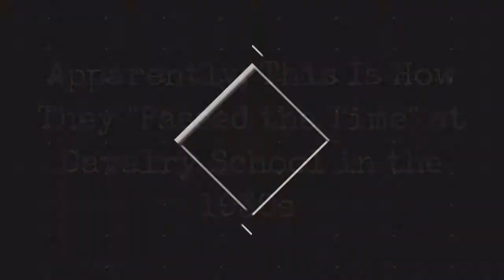Apparently, This Is How They "Spent Time" At The Cavalry School In The 1930S !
The feats of cavalry riders in times gone by... not sure who is braver really, the horse and rider duos, or the jumps themselves (especially that upside down guy!)

Cavalry (from the French word cavalerie, itself derived from cheval meaning horse) are soldiers or warriors who fight mounted on horseback. Cavalry were historically the most mobile of the combat arms, operating as light cavalry in the roles of reconnaissance, screening and harassing in many armies, or as heavy cavalry for decisive shock attacks in other armies. An individual soldier in the cavalry is known by a number of designations depending on era and tactics, such as cavalryman, horseman, trooper, cataphract, hussar, lancer or dragoon.

Cavalry had the advantage of improved mobility, and a soldier fighting from horseback also had the advantages of greater height, speed, and inertial mass over an opponent on foot. Another element of horse mounted warfare is the psychological impact a mounted soldier can inflict on an opponent.

0:00 - Intro

?sub_confirmation=1
❤️About Us❤️